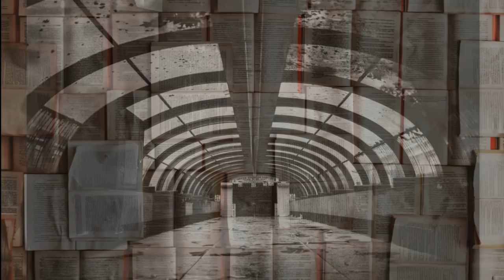Plan Illuminati NWO realizuje się na naszych oczach ! SZOK !